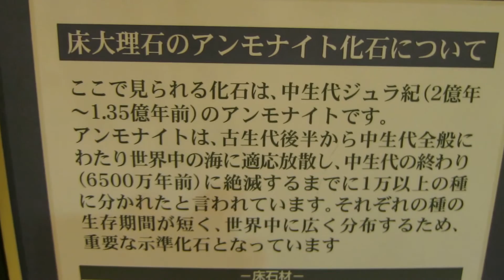明治生命館 見学コース 再び一階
新任大使の信任状捧呈式出発地点ともなる信任状捧呈式出発地点
土日は見学ができます。

明治生命館が竣工したのは、1934年（昭和9年）3月のことです。戦時中の金属回収、東京大空襲、そして終戦後にはアメリカ極東空軍司令部（FEAF）として使用するためにGHQ（連合国軍最高司令官総司令部）に接収され、米・英・中・ソの4カ国代表による対日理事会（ACJ）の会場として使用されるなど、昭和の激動を乗り越えてきた明治生命館には、そのすみずみにまで時代の記憶が刻印されています。

明治生命館では1階店頭営業室や、対日理事会の会場となった2階会議室をはじめとする執務室、応接室などの文化的価値の高い主要室をご見学いただけます。また、資料・展示室にて明治生命館の建築、明治生命館の建設に携わった人々、明治生命館の歴史についても詳しくご紹介しています。さらに明治生命館に関係する史資料のデジタル閲覧サービスもご利用いただけます。